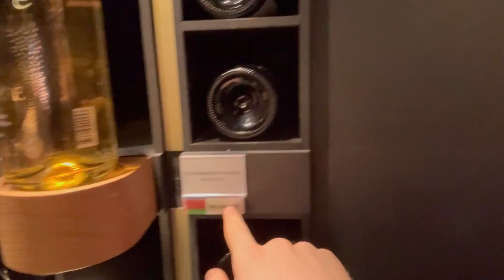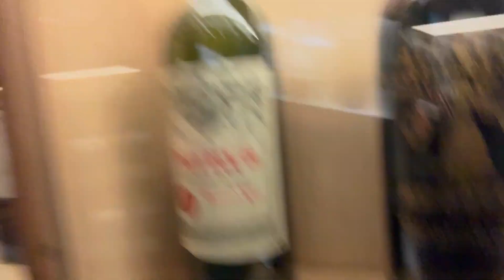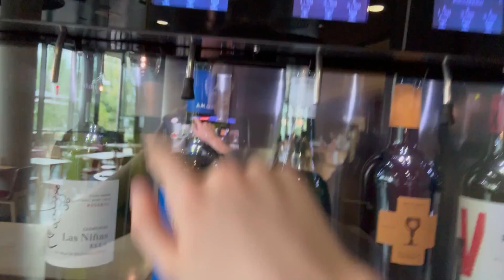BURDEOS LA CIUDAD DEL VINO